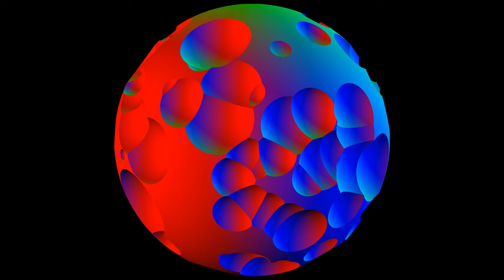Rainbow Moon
The craters are spheres subtracted from the main sphere.

The brightness of the rgb values is determined by the scalar product of the light direction and the normal vector.

so far I haven't implemented the shadows that eg the ridges cast into the craters, that is next...